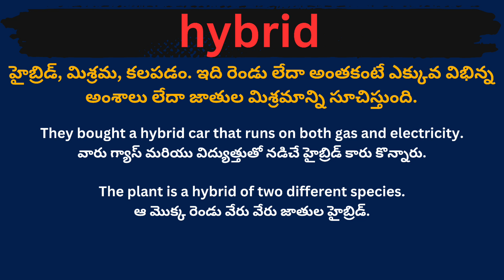Hybrid meaning in telugu with examples | Hybrid తెలుగు లో అర్థం @Meaning in Telugu